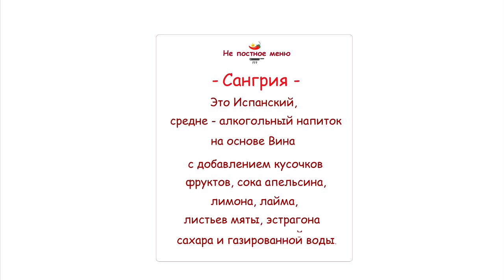Лимонад Тархун за 5 минут. Вкусный, освежающий напиток для вашего торжества. Порадуйте детей.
Великолепный лимонад тархун, просто, быстро, вкусно и очень полезно. Порадуйте детишек, пусть попробуют правильный вкус, а не химию из бутылки.

Тархун. Классический рецепт.
30 грамм Свежего Эстрагона
3 ст. ложки Сахара (или мёд)
1 Лимон. Сок
1 Лайм. Сок
1 – 1.5 литра Газированной Минеральной воды

Тархун. Испанская тема. Основа для Сангрии.
30 грамм Свежего Эстрагона
3 ст. ложки Сахара (или мёд)
1 Лимон. Сок
1 Лайм. Сок
0,5 Грейпфрут. Сок
1 Апельсин. Сок
20 грамм Свежий Имбирь
1 литр Газированной Минеральной воды

Сангрия - это Испанский, средне - алкогольный напиток на основе Вина
с добавлением кусочков фруктов, сока апельсина, лимона, лайма,
листьев мяты и эстрагона, сахара и газированной воды.

Добавьте в наш Тархун хорошего белого вина типа Шардане, в пропорциях 1 к 3 ( 1 это вино). И у вас получится великолепный , тонизирующий напиток ( типа Сангрия).

Лицензия:  Commons Attribution License 3.0.

Все фотографии, которые использованы в видео, сделаны лично мною. Фотографии не взяты из Интернета, и Авторство принадлежит только мне. Вы можете свободно использовать их если вы предоставляете ссылку на мой YouTube канал